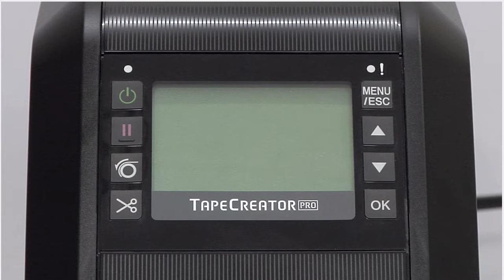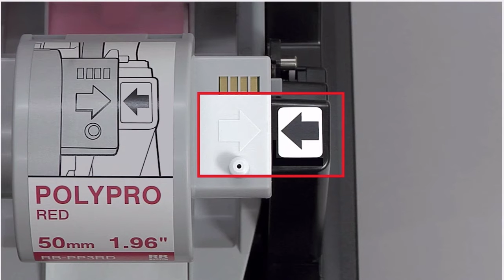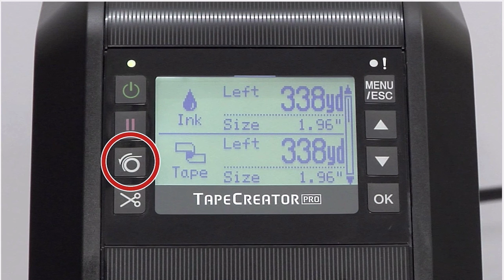Brother Tape Creator Setting Up The Machine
How to Get up and running in 5 Mins with the Tape Creator